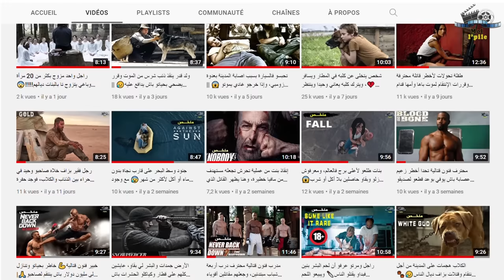قصة طرزان صديق الحيوانات وعودته للغابة لإنقاذ زوجته المخطوفة🔥 ‼‼ || ملخص فيلم 🎦The Legend Of Tarzan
ملخص فيلم  The Legend Of Tarzan، شخص عاش في الغابة بين الغوريلات واكتشف انة من اغنياء اروبا، قصة طرزان صديق الحيوانات وعودته للغابة لإنقاذ زوجته المخطوفة مع الكثير من الأحداث المشوقة والمثيرة، تفرجو فالملخص مغاديش تندموا، فرجة ممتعة❤❤

إسم الفيلم  The Legend Of Tarzan